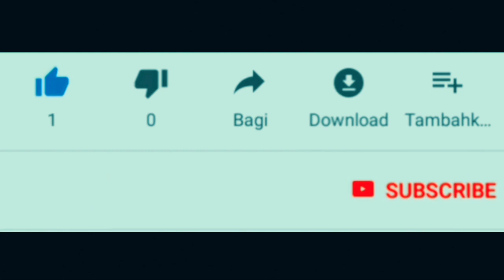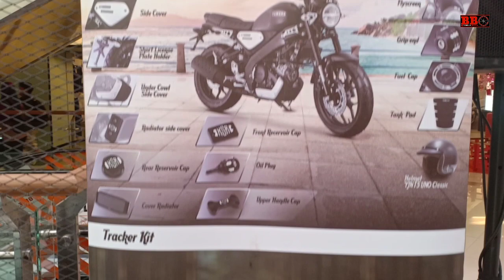First Impression Yamaha XSR155 Tracker- ini asesoris resmi yamaha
Yamaha xsr 155 tracker ini adalah model resmi yamaha. Yaitu memakai asesoris resmi pabrikan yang bisa dipasang pnp dengan yamaha xsr155 biasa. Asesorisnya berupa cover radiator,cover mesin,cover samping, whindshield juga.